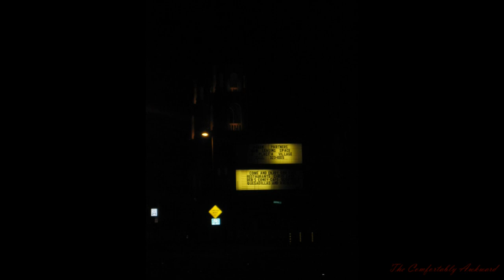【ＴＨＥ ＣＲＡＷＬ】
Experimental Renoise/beats/sampling. Headphone music.

Artist - The Comfortably Awkward
Title - The crawl/presbyopia
Song group: Free Association (2018-19)

Likes, Comments, Shares, Subscriptions, feedback welcome

I collect sounds. I've always collected sounds. Sometimes I arrange them into things. Sometimes songs, sometimes other things. It's therapeutic in every sense of the term, especially after stressful days at work and I thank God for that. (Also, an infinite thank you to my wife who encourages me even when I'm up at 2 in the morning trying to work ideas out.)❤